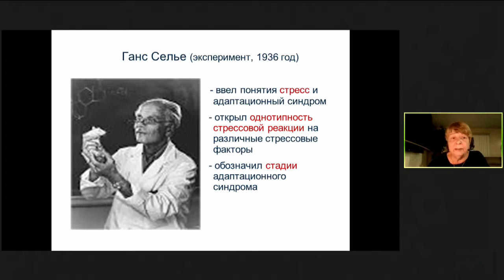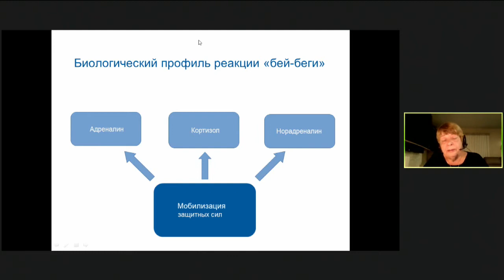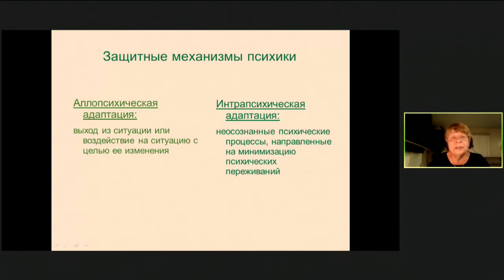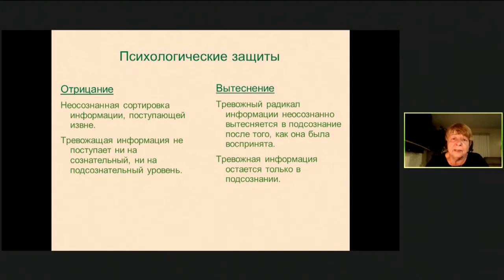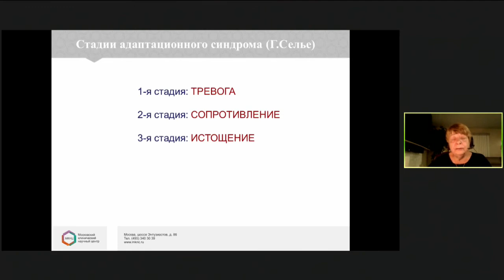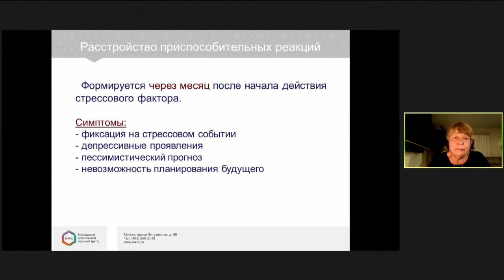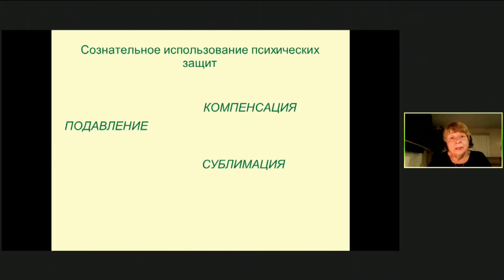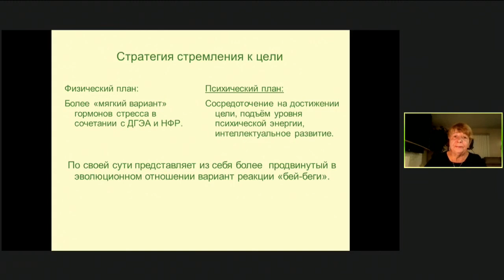Разговор с профессором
Разговор с профессором «Нарушения адаптации и пути психологической реадаптации в постстрессовый (COVID -19) период» (Бизнес зал, 5 марта, 09:00).

Фирсова Л.Д., д.м.н., заведующий лабораторией клинической психологии ГБУЗ МКНЦ имени А.С. Логинова ДЗМ, г. Москва.